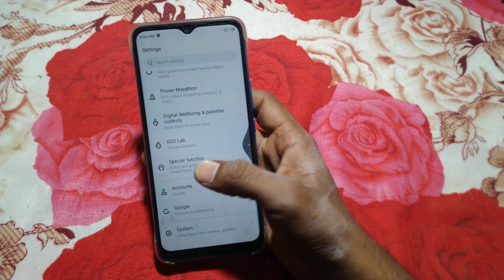how to turn on show captions mode infinix smart 6plus | mobile setting use kaise kare